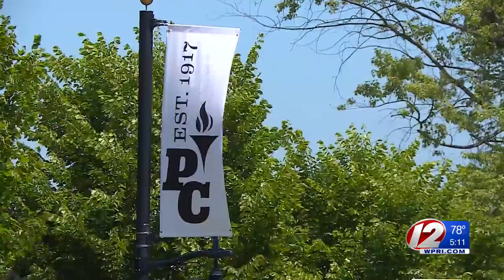Police ID man accused of painting swastikas on graves at Providence College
A man suspected of painting swastikas on several gravestones and attacking a security guard at the Providence College campus was arrested following a search Monday night.